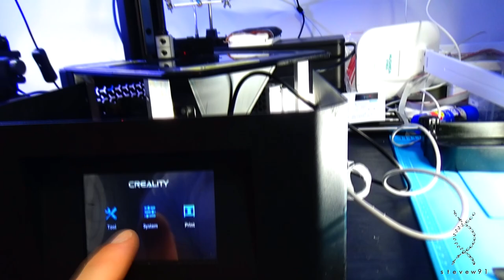Mintion UV Sensor for Beagle Camera installation on Creality LD-002R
Shows how I installed the Mintion UV sensor on my LD-002R